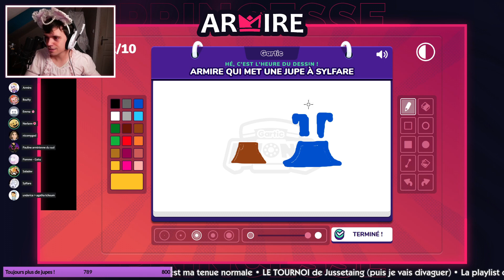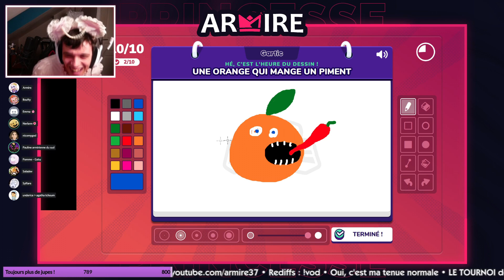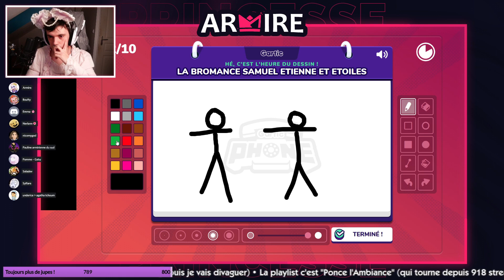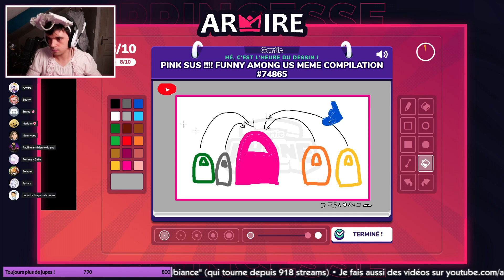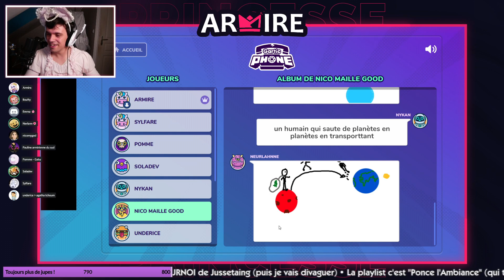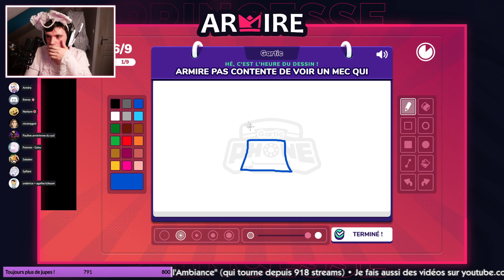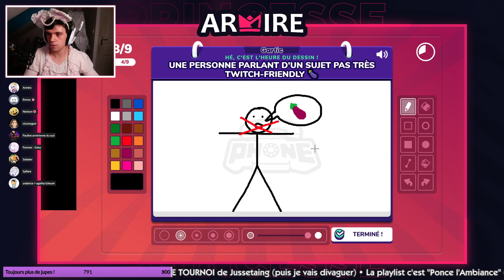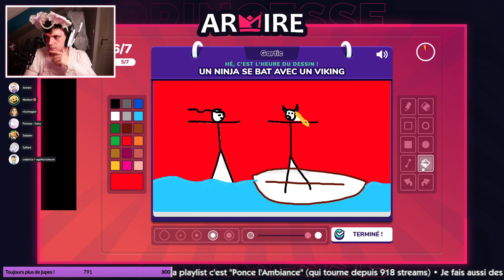Armire pleure de rire sur Gartic Phone avec les Armiriennes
Retrouvez Armire en live tous les lundis, mercredis et vendredis (et parfois le week-end)